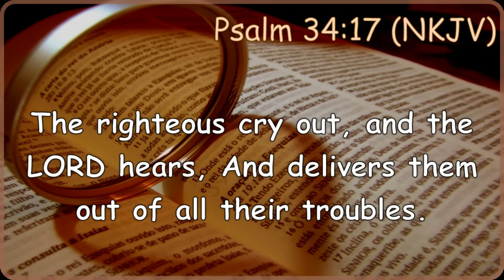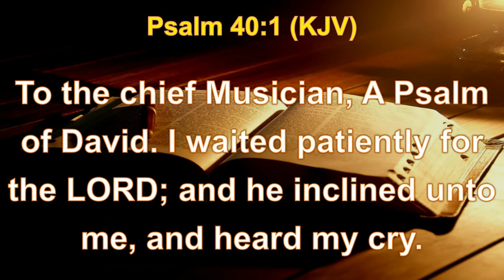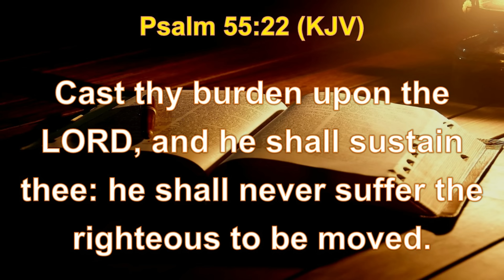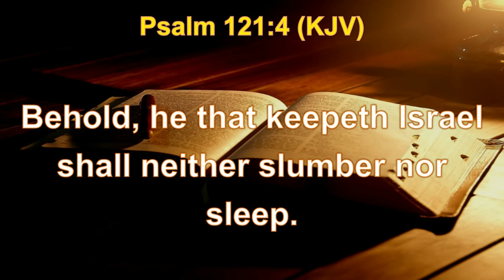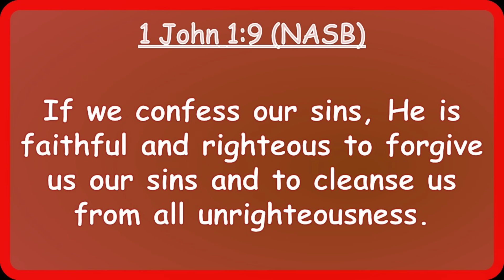Assurance of God’s Care | Daily Sabbath School Lesson 4 | Quarter 1 2024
Elder Vaughn Joseph, Elder Stacey Mascall, Anique Adams

The Lord reveals Himself in Scripture as the living God who acts on behalf of those who call upon Him. For the psalmist, “the Lord [is] always before me” (Ps. 16:8). Therefore, he trusts God and calls upon Him (Ps. 7:1, Ps. 9:10). The Lord will hear him even when he cries out of the “depths” (Ps. 130:1, 2), conveying that no life circumstance escapes God’s sovereign dominion. Thus, the psalmist’s cry, no matter how urgent, is never devoid of hope. Psalm 121, meanwhile, celebrates the power of the Creator in the faithful individual’s life. This power includes: 1. “He will not allow your foot to be moved” (Ps. 121:3, NKJV). The image of “foot” is often descriptive of one’s life journey (Ps. 66:9, Ps. 119:105, Prov. 3:23). The Hebrew word for “move” describes the security that God gives to the world (Ps. 93:1) and to Zion (Ps. 125:1). 2. The image of the Lord as Israel’s Keeper who does not slumber nor sleep highlights the Lord’s constant alertness and readiness to act on behalf of His children (Ps. 121:3, 4). 3. The Lord is “your shade” (Ps. 121:5, 6, NKJV) calls to mind the pillar of cloud in the time of the Exodus (Exod. 13:21, 22). Similarly, the Lord provides physical and spiritual shelter to His people. 4. God is at their right hand (Ps. 121:5). The right hand typically designates a person’s stronger hand, the hand of action (Ps. 74:11, Ps. 89:13). Here it conveys God’s nearness and favor (Ps. 16:8, Ps. 109:31, Ps. 110:5). 5. God’s protection of His people is clearly confirmed in Psalm 121:6–8. God shall preserve His children from all evil. Neither “the sun” nor “the moon” shall strike them. God shall preserve their “going out” and “coming in.” These poetic figures underscore God’s comprehensive, unceasing care. The bottom line? The psalmist trusted in God’s loving care. We, of course, should do the same.